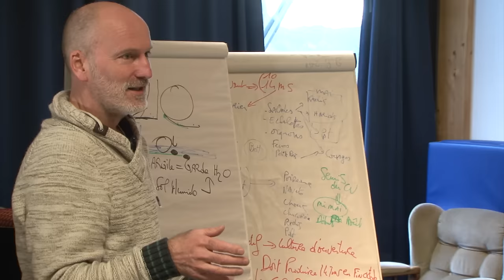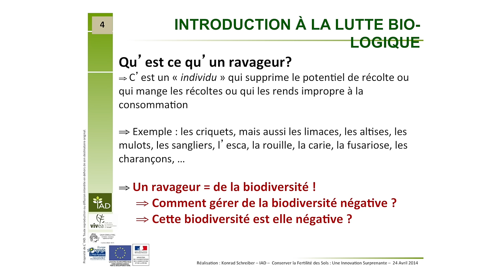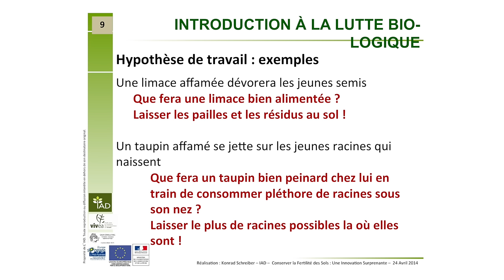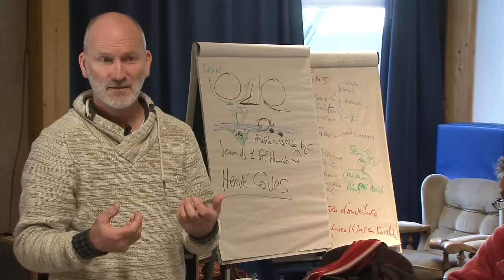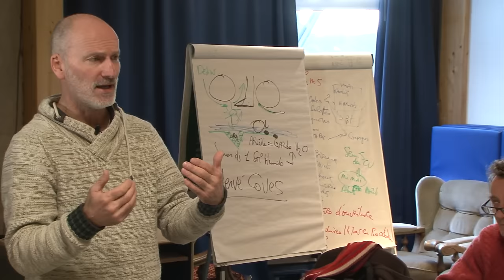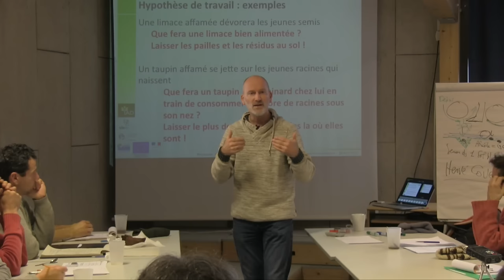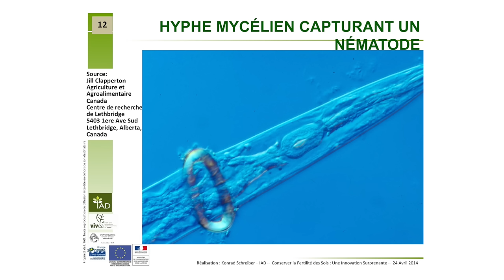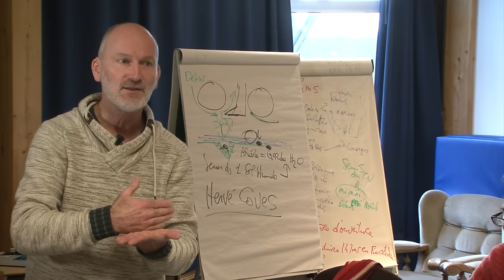Partie 12 Les ravageurs, limaces, taupins et autres